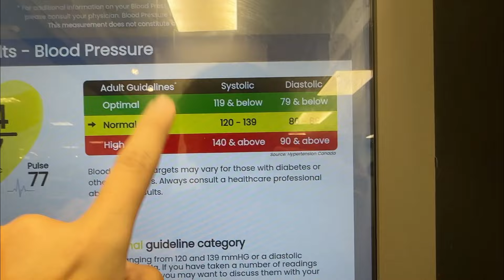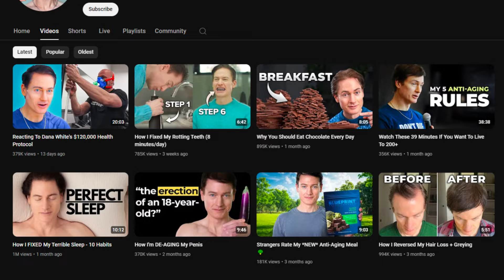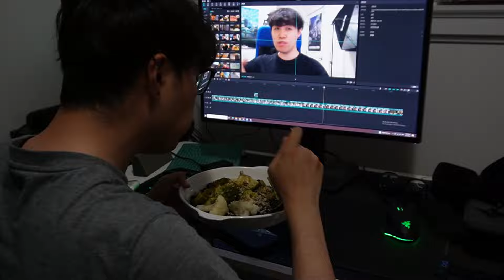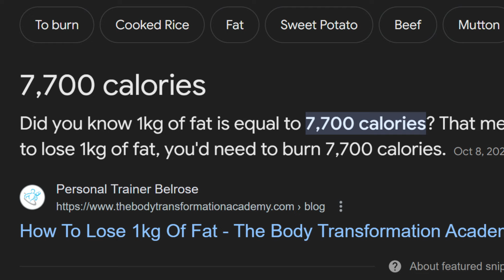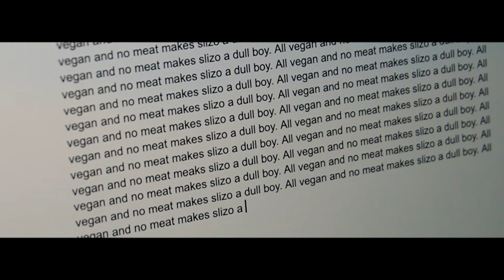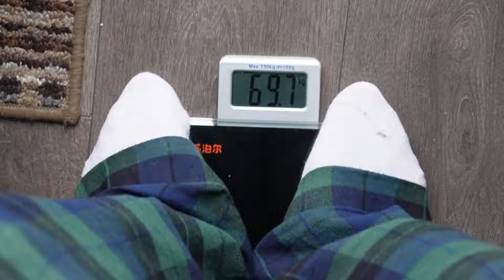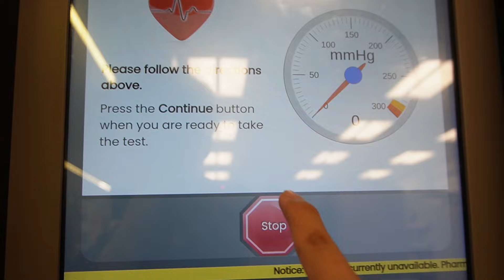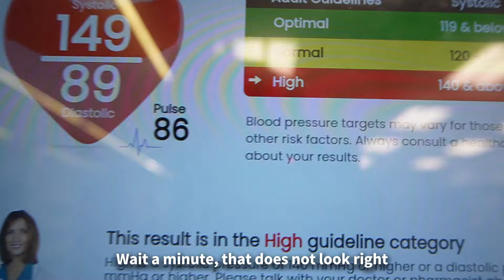I Survived Five Days Of Bryan Johnson's Anti Aging Meals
In the next 5 days, I will be only eating Bryan Johnson's Anti-Aging Meals which he developed from his $2,000,000 yearly health regime to see what happens to my body.